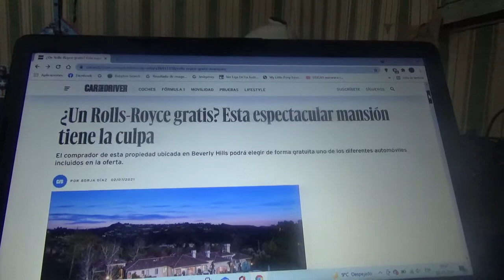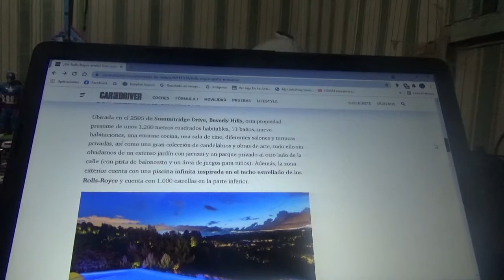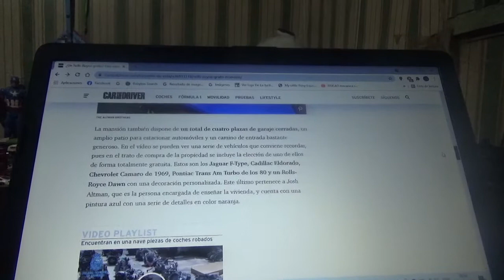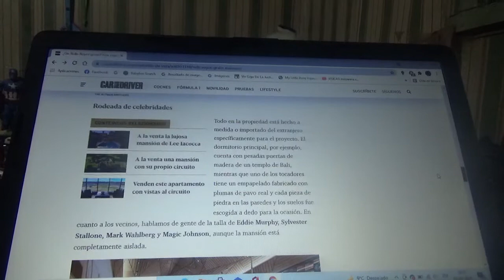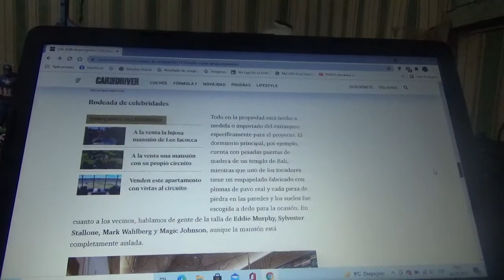Esta lujosa vivienda ofrece conducir un coche Rolls Royce gratis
En este vídeo les menciono esta lujosa mansión de Beverly Hills en la que se puede escoger de manera completamente gratuita manejar un vehículo de la inglesa Rolls Royce el cual es uno de los coches incluidos en la oferta